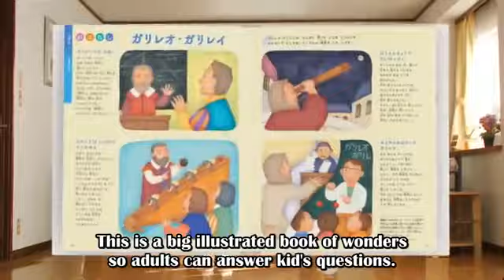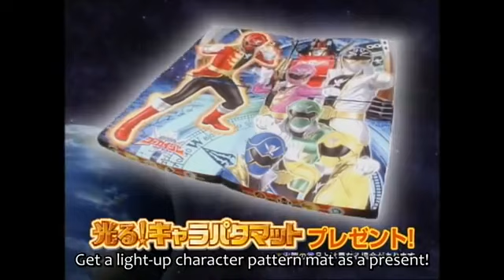Kamen Rider OOO Commercials 06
Here You Go CM For my fav Rider : Kamen Rider OOO CM But no cm 03 Is Upload by Joe Doyle Sorry Forget About  K Thanks For me you everyone sorry!